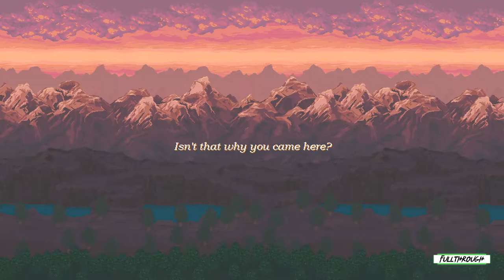Windmills Gameplay HD (PC) | NO COMMENTARY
I hope you find this Windmills gameplay no commentary video useful.Leave a like and share with your friends if you can ;) .Soon I'll be uploading some new videos about more games.

★ My PC ★
Gigabyte B450M AM4 Motherboard
8 Cores AMD Ryzen 7 2700 Processor
16GB RAM DDR4 2400
GTX 1660 ti 6GB GDDR6
2TB de disco duro HDD